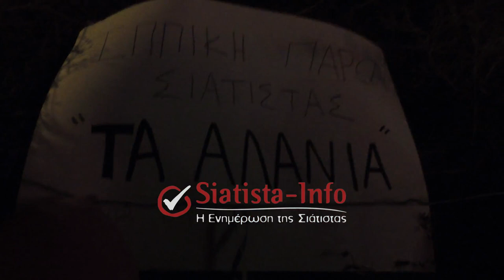Σιάτιστα: Αναβίωσε το έθιμο των Κλαδαριών!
Οι Κλαδαριές τύλιξαν όλες τις γειτονιές της πόλης, φωτίζοντας τη Σιάτιστα η οποία γλέντησε και τραγούδησε με τη συνοδεία κρασιού και τοπικών εδεσμάτων.

ΠΡΟΣΟΧΗ!